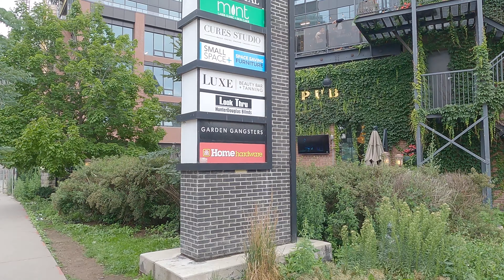Liberty Village - The first game day of Toronto FC after pandemic: 4K Slow Walk Toronto, Canada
A virtual walking tour in Toronto in the Liberty Village neighbourhood. The tour goes around the Libery Village in which many Toronto FC fans are celebrating their return to BMO field for the first game after the pandemic.

CONTENTS:
00:00 Liberty Market Building
03:15 East Liberty St. & Lynn Williams St.
09:41 King St. W & Atlantic Ave.
15:35 Exhibition Station (GO Transit)
18:50 The Market - Liberty Market Building
23:36 Liberty Village Park

Recorded using a GoPro Hero 9 in 4K (60fps)